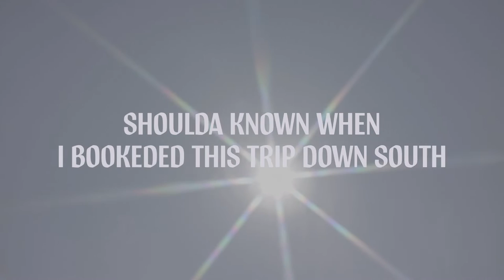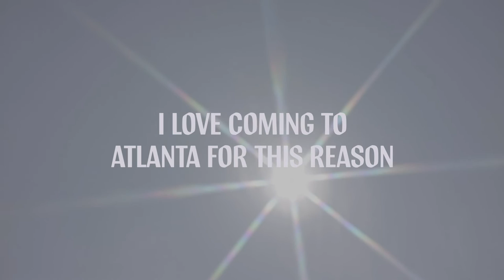serpentwithfeet - Malik (Lyric Video)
Lyrics:
Shoulda known when I bookeded this trip down south
All the songs I thought I knew was gon get turned out
Pull up to the club and damn I see my future king
And his eye aint on the sparrow cuz his eye is on me

His outfit kinda corny you you know thats my type
A corny man’s a healthy man you know his mind right
His pants say that he love his mama
And I think its bomb
I cant wait to show up to the dinner on my nigga’s arm

Ooh Malik
Ooh Malik
Yes that’s the one
Ooh Ooh Malik

Blessed is the man who gambles
Blessed is the man who wears socks with his sandals
Peace to the cookie that made you so thick
Peace to my king with his capoeira stick

Blessed is the man with those loving love handles
Peace to your daddy that made you so fine
Peace to the jeans that’s huggin’ your behind

I love coming to Atlanta for this reason
Love coming to Atlanta for this reason, Malik

Produced by Brandon Juhans & serpentwithfeet
Additional production by Jason Agel